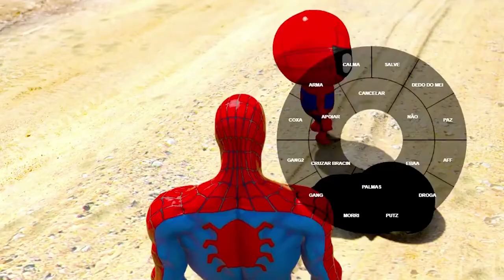BEBÊ HOMEM ARANHA FUGIU de CASA no GTA 5, HOMEM ARANHA foi LANÇADO DE UM CANHÃO no GTA 5